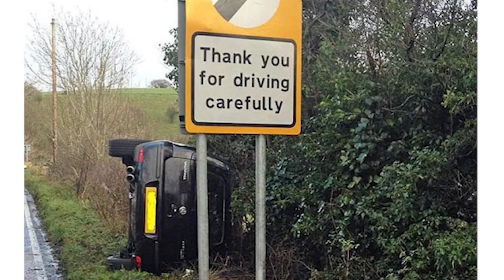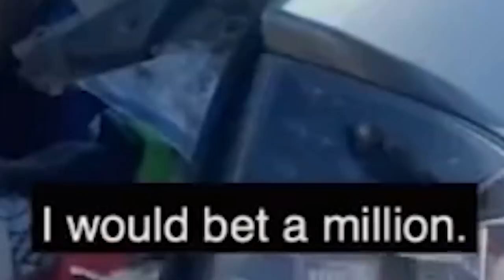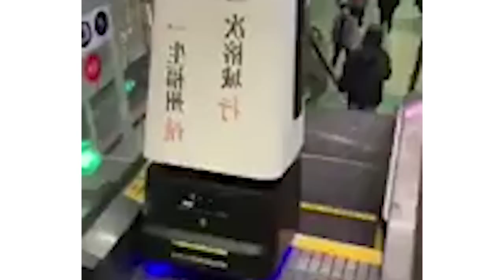r/therewasanattempt | they caught it on the CCTV...